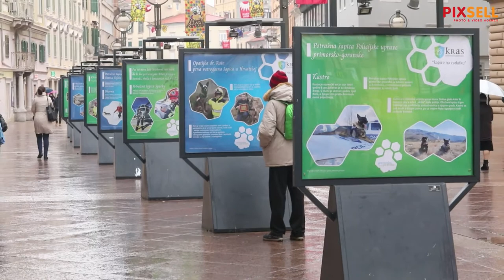Na Korzu otvorena izložba "Šapice na zadatku" posvećena radnim psima | PIXSELL PLUS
Na riječkom Korzu otvorena je izložba KRAS-a ( Koordinacijska radna skupina za zaštitu životinja Primorsko-goranske županije ) "Šapice na zadatku" posvećena radnim psima. Izložba je postavljena povodom Međunarodnog dana ljubavi prema kućnim ljubimcima a s nekoliko fotografija priključili su se i Pixsellovi fotoreporteri.

VIDEO:Goran Kovačić/PIXSELL
Photo gallery: